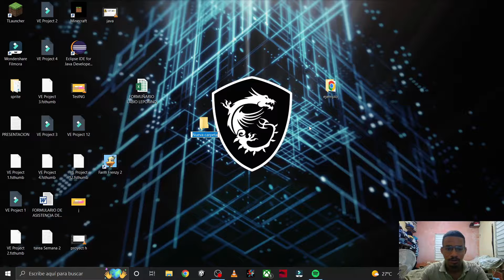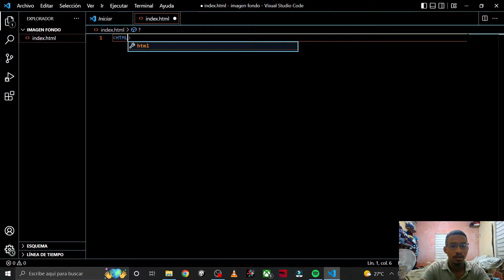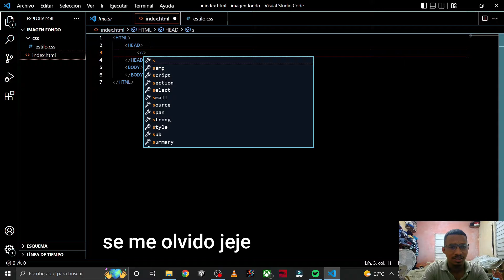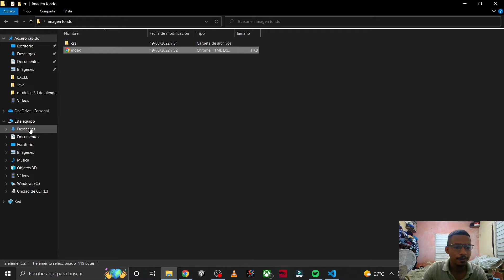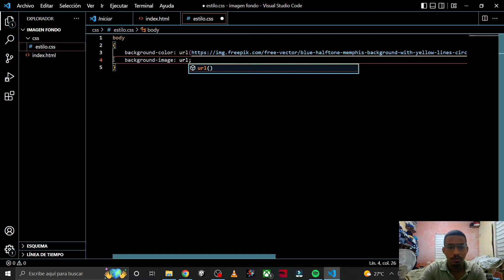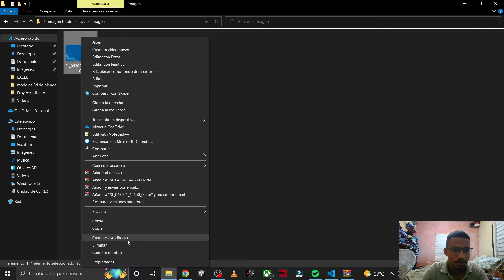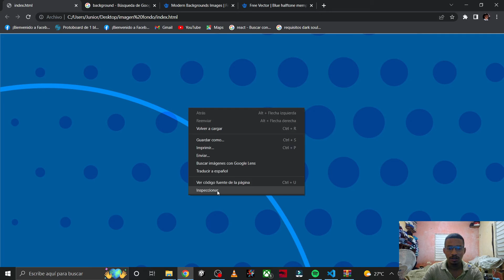CSS : Como poner una imagen de fondo en html con una hoja de estilo